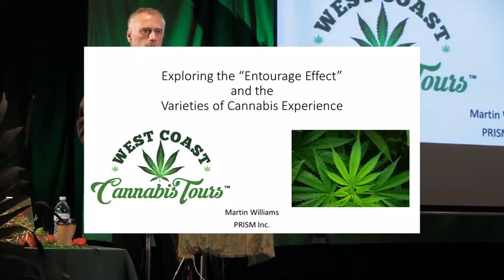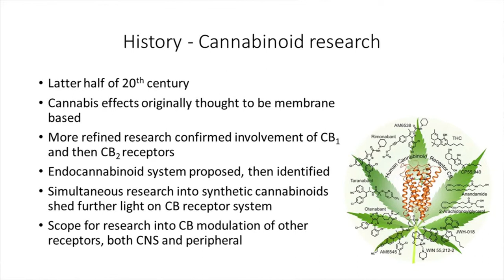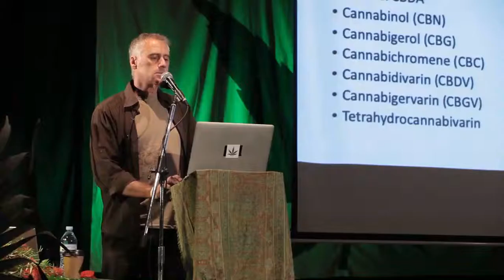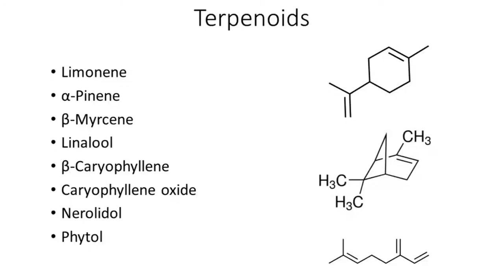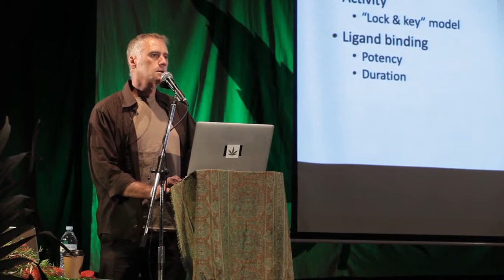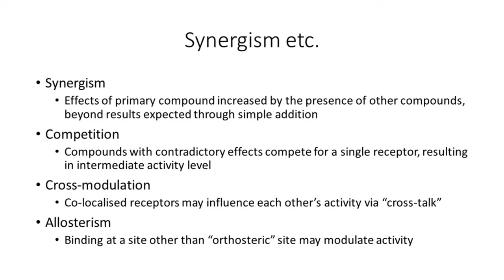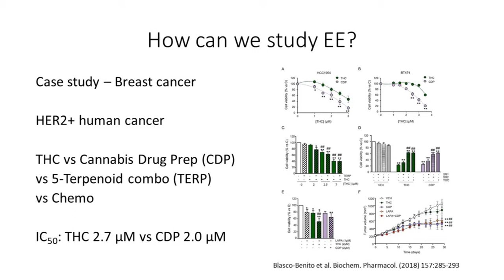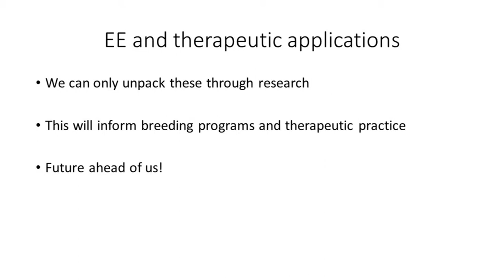Martin Williams, Psychedelic Research in Science & Medicine, Australia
Topic: Magical Mystery No. 9: The “Entourage Effect” and Varieties of Cannabis Experience

MardiGrass Hemposium 2019
Nimbin Australia 3-5 May 2019

Camera: Pancho Colladetti
Edit: Dominik DeLove BlueCuttlefish Productions